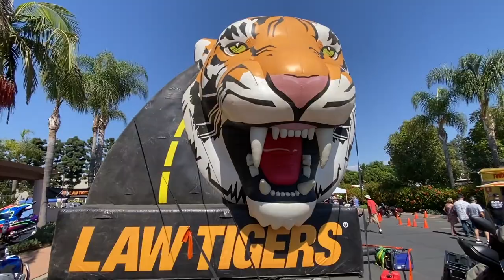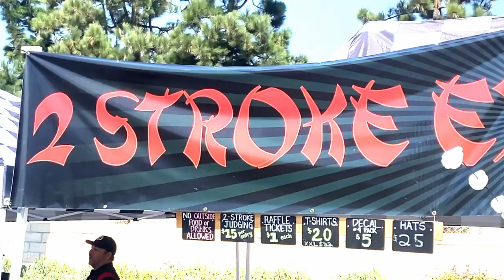Two Stroke Astravaganza 2024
10\6\24
A Gathering of vast range of two stroke machines